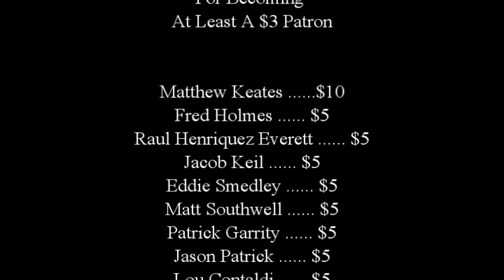Should A Game's Length Determine Its Price - Quick Time Event - 19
On this episode of Quick Time Event, the team discussed the top that has light the internet ablaze the past few days - whether or not a game’s length should determine its worth.  The game specifically in question is The Order: 1886.  So, what do you think?  Is a game’s length the only factor to consider when purchasing a game?

Courtney - @osborn_2009
Shawn - @LittleBigHamm
Lucy - @Bluefox2OOO